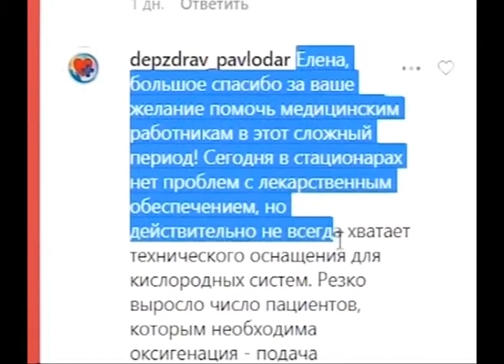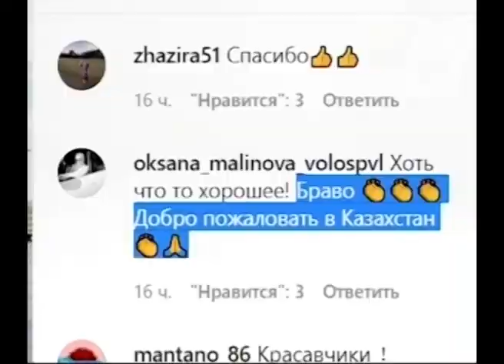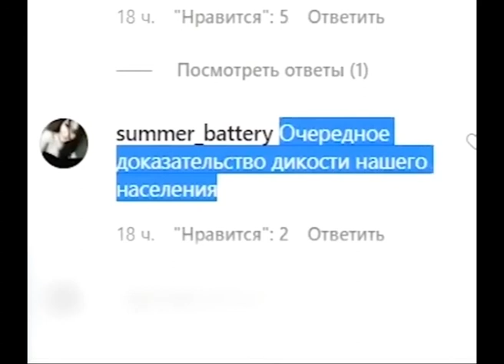Соцсети 07.07.20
Специальным рейсом МСЧ России в Нур-Султан прибыла группа врачей.  В неё вошли 32 человека — эпидемиологи, вирусологи и специалисты других профильных направлений. Медики намерены оказать помощь казахстанским коллегам в борьбе с коронавирусом.